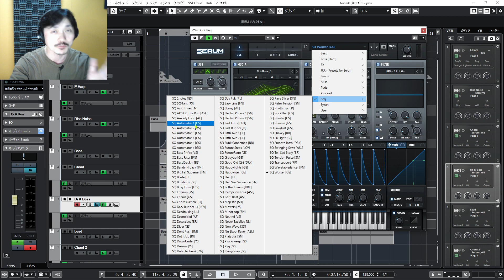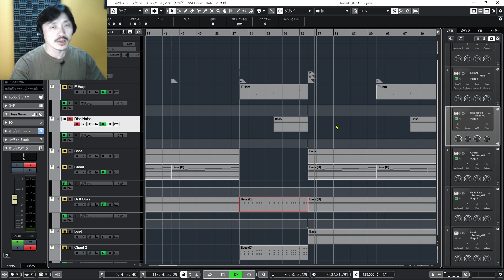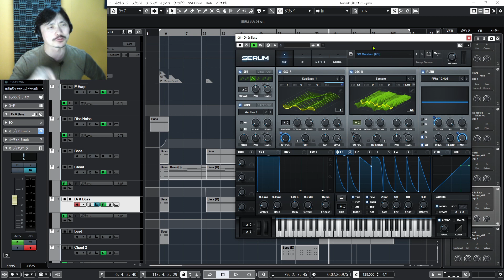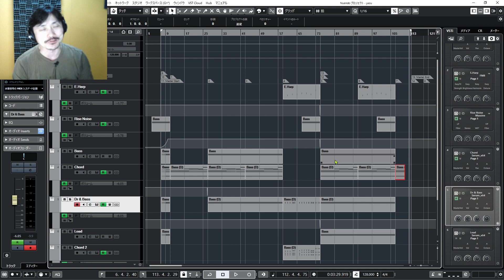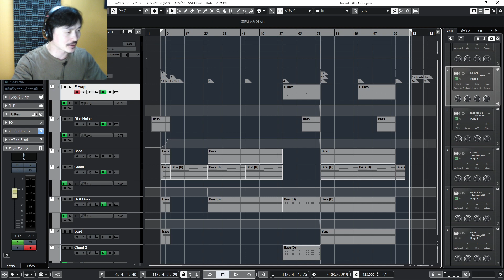Yasu: 続・音楽制作、やる気が出ない時のカンフル剤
いまいちやる気がでずに作曲しないで部屋の掃除をしてしまったり、何を作ったらいいのか迷いまくって時間だけが経ってしまうような時、音楽制作の手を進めるためのカンフル剤としておすすめの物と手順を紹介。

音楽制作、やる気が出ない時のカンフル剤

神モチベーション 「やる気」しだいで人生は思い通り

やる気が上がる8つのスイッチ コロンビア大学のモチベーションの科学 (コロンビア大学モチベーション心理学シリーズ)

やる気に頼らず「すぐやる人」になる37のコツ